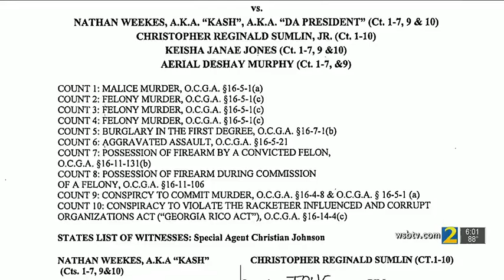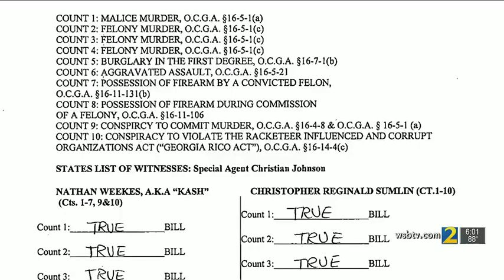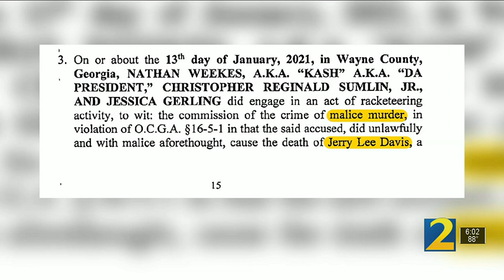GA prison gang tried to have guard killed -- but sent hitman to wrong house, GBI says | WSB-TV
According to a new indictment, a gang operating out of a Georgia prison attempted to have a guard killed -- but sent the hitman to the wrong address.

app=desktop&sub_confirmation=1